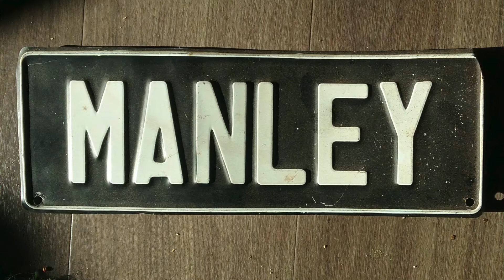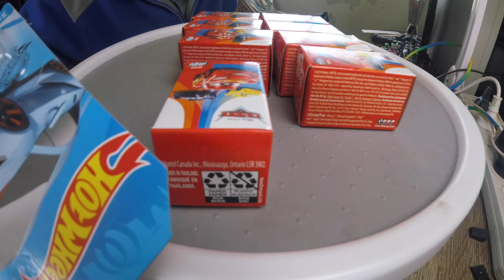Cars the Movie micro Racers red box lucky dip Die-cast metak ib netak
These little die-cast Cars cars, are amazingly ell detailed, mostly metal on metal and I'm going to bet they fit Hotwheels track really well.